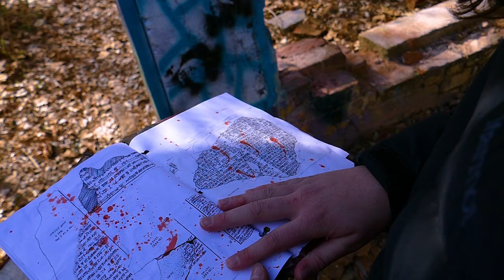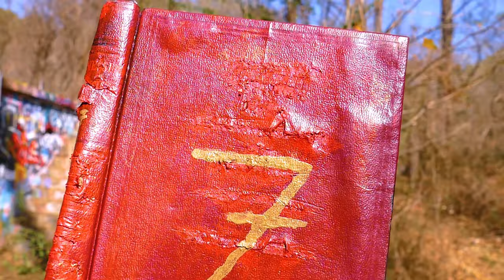Necromancy - Space Song by Beach House